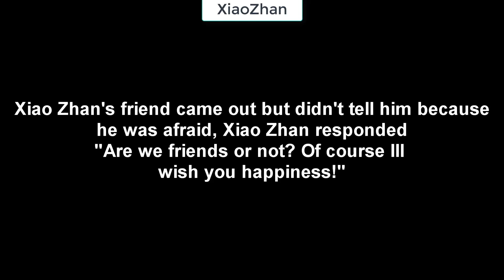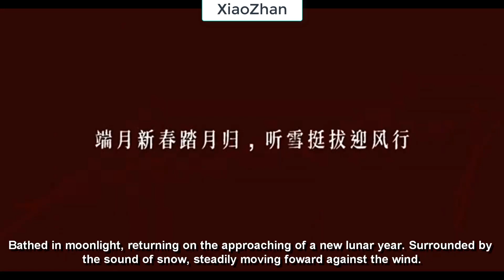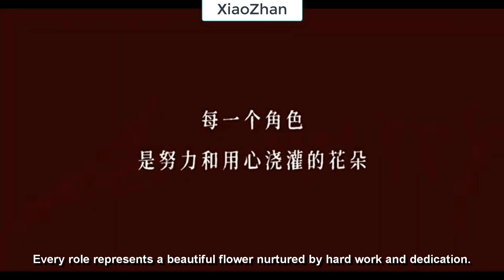The reason we love Xiao Zhan - 肖战 Xiao Zhan